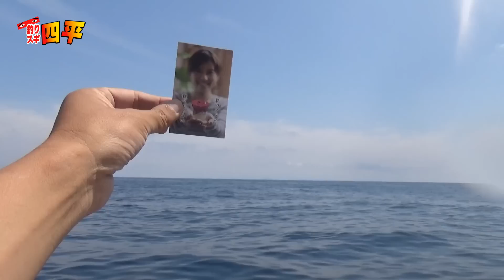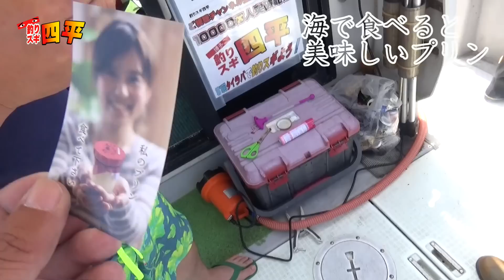釣りスギイベント♯3(170話目)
釣りスギ四平をご覧になってる視聴者様とタイラバで大物を釣ろう企画です。動画上最大の大物が釣れます今回はチャンネル登録数1万人突破記念の3等企画です、すでに2万人突破してますが本当にありがとうございます。応募数41人の中から抽選で選びました視聴者さま
おとうさん、波平さん、四十四平さんまちはるさん（釣りスギガール）初心者さんのタカオさん本当に一日お疲れ様でした。四平も見たことない大物！立派でございました。
また、ドライブスルーのプリン屋さんことやぐら寿司さん
今回人妻プリンのご提供本当にありがとうございました。
美味しく皆で頂きました。
内容は動画をご覧下さいませ。

フォロお願いします。